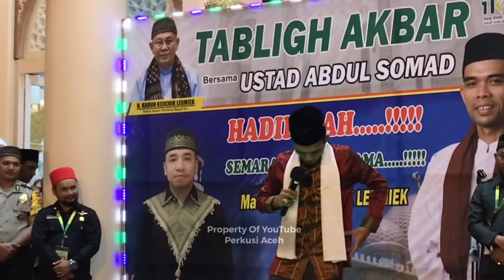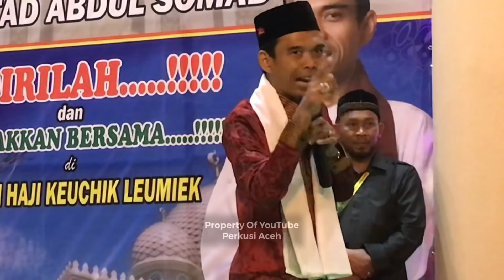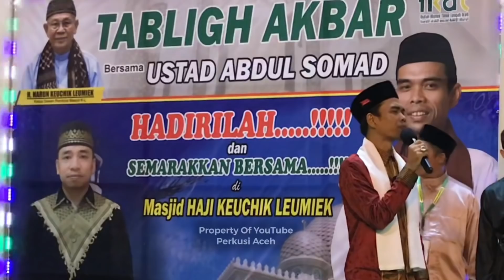ASLI MANTAPP NI 😎💚🤣 Warn!n9 UAS untuk Pemuda Radic4L di ACEH || Live Ustadz Abdul Somad, Lc., MA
ASLI MANTAPP NI 😎💚🤣 Warn!n9 UAS untuk Pemuda Radic4L di ACEH || Live Ustad Abdul Somad, Lc., MA

UAS di Masjid Keuchik Leumiek, Banda Aceh, Nanggroe Aceh Darussalam memberi pesan-pesan khusus untuk Pemuda-Pemudi di Aceh

lagi-lagi Masyarakat Aceh menghibur hati UAS bersama tim @Ustadz Abdul Somad Official , setelah tahun lalu ditolak dari Hongkong dan langsung disambut puluhan ribu masyarakat Aceh yang bertepatan dengan peringatan 13 tahun Tsunami Aceh tahun 2018 lalu

malam ini UAS Alhamdulillah bisa bersua kembali dengan masyarakat Aceh tepatnya di Masjid Keuchik Leumiek, Banda Aceh.Tak kurang dari 10 ribu pasang mata rakyat Aceh membanjiri tabligh akbar UAS malam tadi

untuk video selanjutnya pantengin terus disini ya sahabat ❤️❤️❤️
“Demi Allah, sungguh satu orang saja diberi petunjuk (oleh Allah) melalui perantaraanmu, maka itu lebih baik dari unta merah.”

“Kewajiban Mencari Ilmu”
Artinya : ”Mencari ilmu itu adalah wajib bagi setiap muslim laki-laki maupun muslim perempuan”. (HR. Ibnu Abdil Barr)